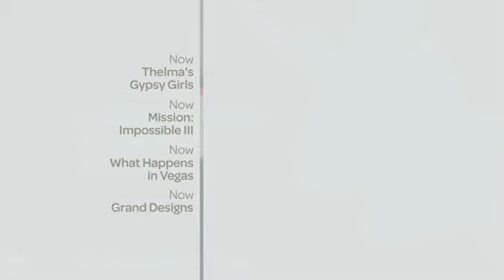More4 cross-channel programme menu (2012-2015)